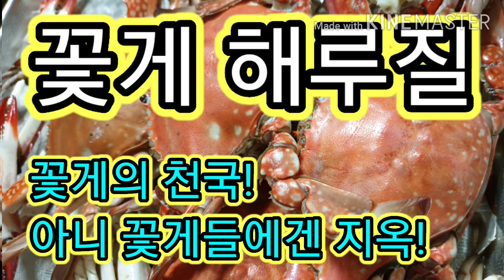꽃게 해루질 꽃게의 천국, 꽃게들에겐 지옥^^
꽂게 천국 다녀왔습니다. 난생처음 꽃게 만통도 해보고, 그 비싸다는 오도리도 잡아보고 정말 눈맛, 손맛, 입맛까지 주는 꽂게 사랑합니다.